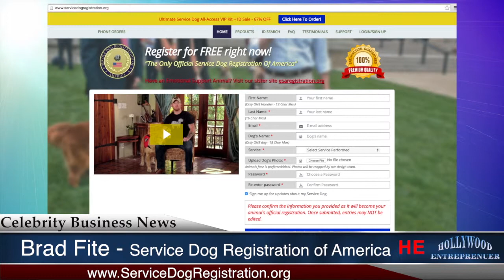Episode 4 Segment 14 - Brad Fite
US Marine Corps veteran Brad Fite with Service Dog Registration of America, talks about his personal experience with his service dog and the importance of registering your service dog.

Hosted by David Fagan with co-hosts Marcello Thedford and Lorena Stewart.